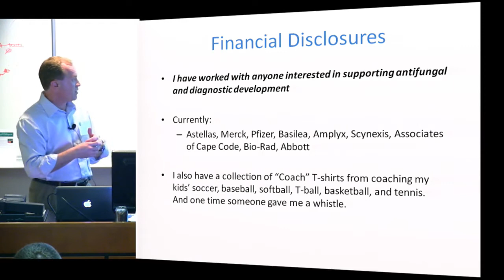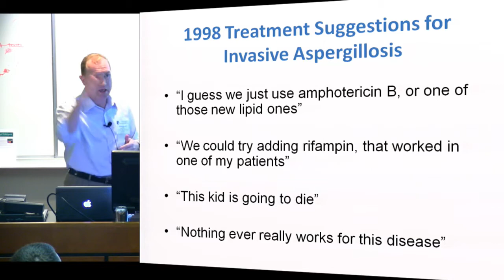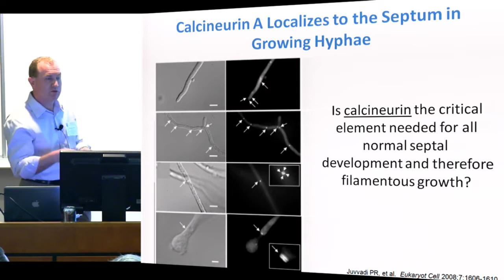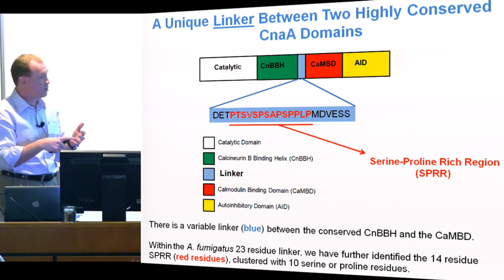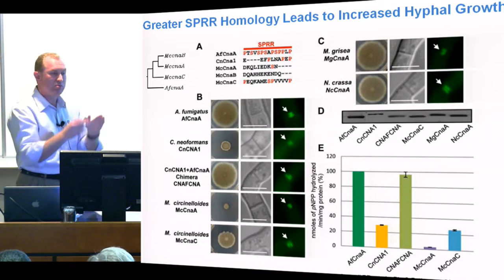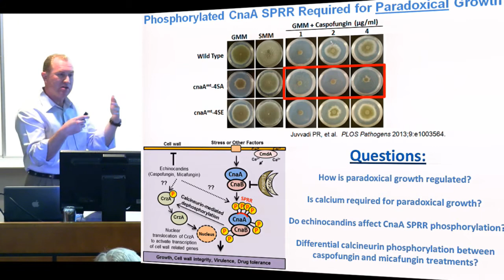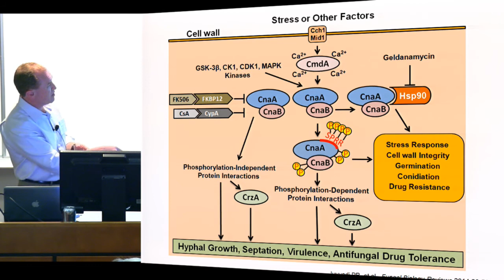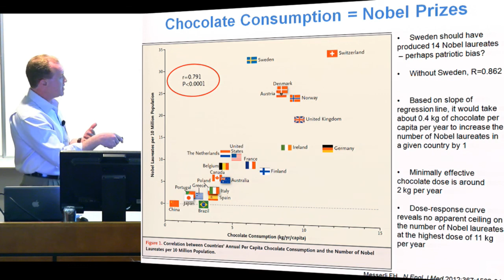Targeting a novel phosphorylated domain in calcineuri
Targeting a novel phosphorylated domain in calcineurin to generate an Aspergillus-specific anti fungal

Bill Steinbach, MD
Duke University